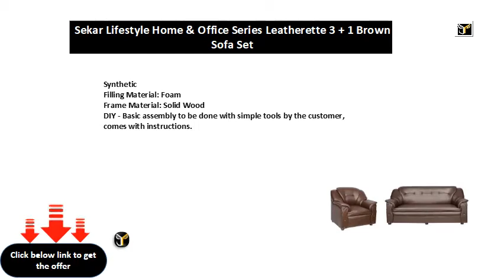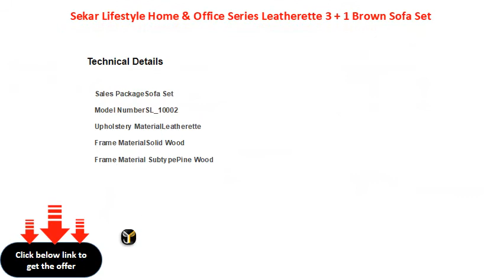Sekar Lifestyle Home & Office Series Leatherette 3 + 1 Brown Sofa Set